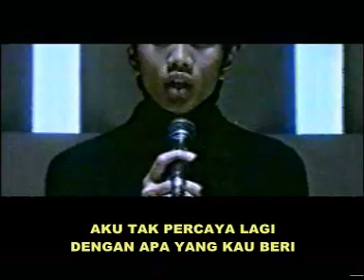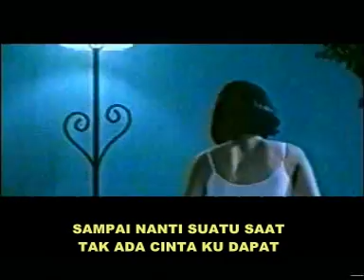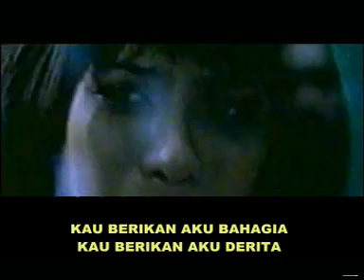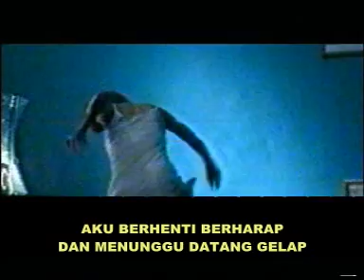sheila on 7-berhenti berharap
lumayan dari pada bt boss